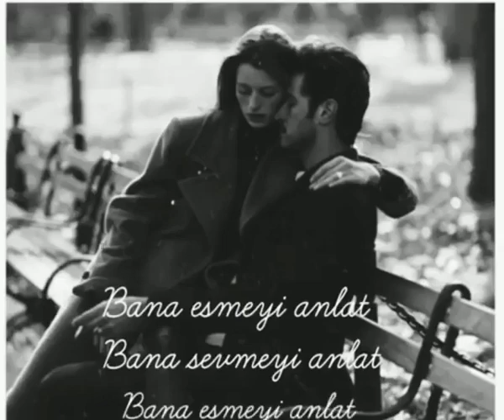whatsapp statusu Barış Akarsu-Rüzgar